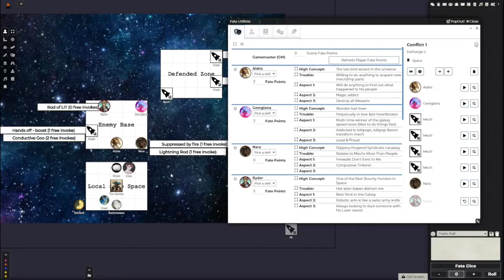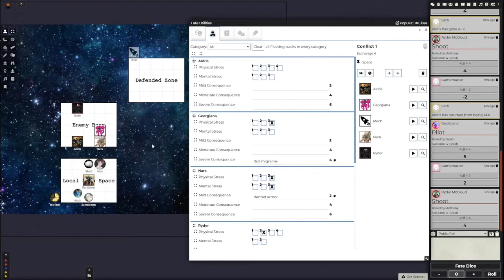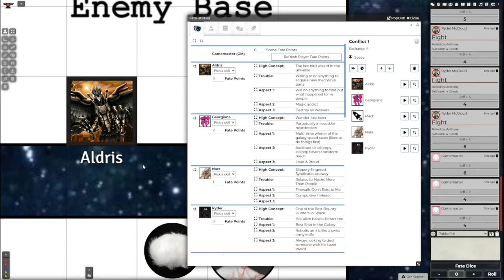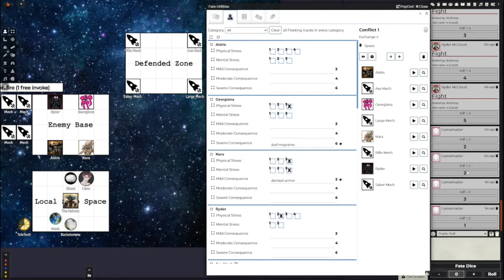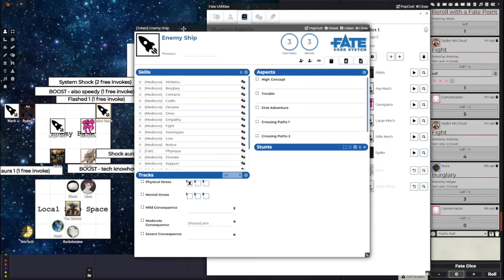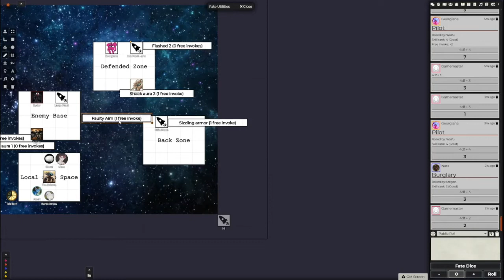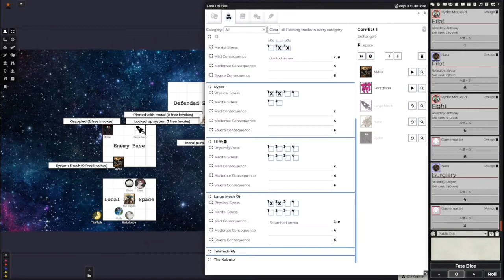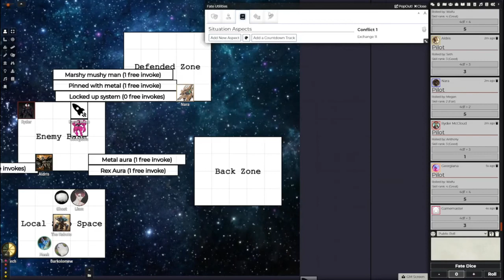FATE Core, Session 14: Throwing Down with Bossman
Hopping into a new system! We finally try out FATE Core, set in a crazy ever-growing universe built by my players and I. Oh and also Mecha, because of course.

Fate is a wonderful setting-less system for all your roleplaying needs